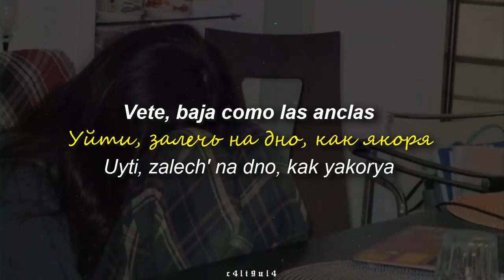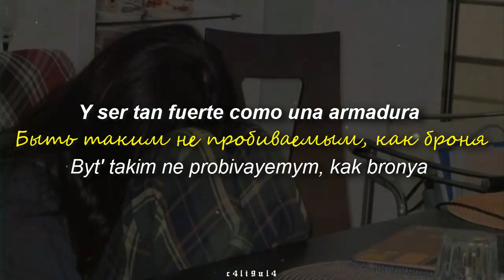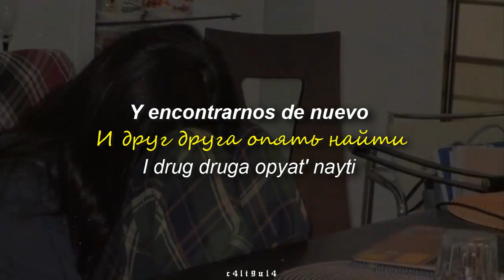МУККА - ДО ДЕКАБРЯ \\ DO DEKABRYA [SUB ESPAÑOL // РУССКИЙ // PRONUN]